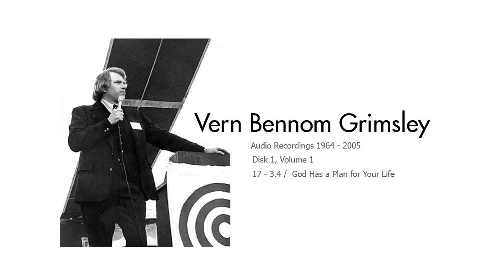Vern Grimsley - The Ron Craig Archive - Disk 1 Vol. 1 - 17 - 3.4 - God Has a Plan for Your Life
Another audio recording from Ron Craig's archive he shared with me with hopes to keep these talks alive.

Vern Grimsley was a charismatic man who loved God and loved engaging people in talking about God.  A significant foundation of his philosophy was based on the Urantia Book.

I dig Vern Grimsley's raps and dig putting them on YouTube.